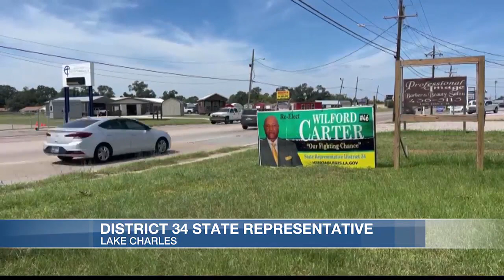Meet the candidates for state representative District 34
District 34 residents are on the cusp of making an important decision.